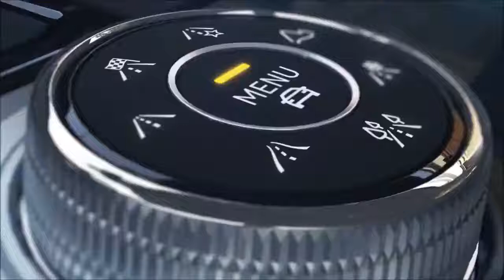VW Atlas Tanoak Pickup Renderings | Video 299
The VW Atlas Tanoak pickup truck concept was arguably the biggest surprise of the New York Auto Show. After all, when was the last time you thought about Volkswagen and trucks? But the concept was quite handsome, and the fact that it was based on the Atlas and its stretched-out MQB platform had us pondering the possibility of the truck reaching production. So we asked our talented rendering artist to envision just that.

Overall, we wouldn't expect major changes on a production Atlas Tanoak. The most significant would likely be the use of a normal Atlas SUV front fascia instead of the unique one found on the concept. Volkswagen would want to save as much money as possible in developing the truck to make it profitable, so it would only make sense to utilize as many off-the-shelf pieces as possible from the existing crossover for the pickup. Besides, the standard Atlas nose looks plenty tough and square-jawed as it is.

We think there's a chance that the chisled, angular motif between the bed and the rear doors could survive a transition to production. While it could be a bit more expensive, it adds some important visual interest to the truck. It also helps the Tanoak look as though it's a more traditional truck with a bed that's separate from cab, despite its unibody design. Around the back, the only big change would likely be the removal of the horizontal taillight elements. Though distinctive, they're unnecessary and probably more costly than VW would want.

Mechanically, we would expect the production truck to use the same 276-horsepower VR6 as the concept and the Atlas crossover SUV. But instead of the fancy transmission with a low range that was on the concept, it would probably just have the basic front- and all-wheel-drive drivetrains of the SUV. We could maybe see VW offering a more off-road-oriented model with the concept's drivetrain, but there's no way it would be the volume version.

Now, would it make sense for VW to build the Tanoak? Possibly. Honda has struggled selling its crossover-based Ridgeline pickup here, falling very far short of the six-figure sales the Toyota Tacoma and Chevy Colorado enjoy. But the Ridgeline's roughly 34,000 sales a year would still be a nice 10 percent boost to Volkswagen's overall sales in the U.S. And that's assuming it only sold as well as the Ridgeline. With a burly enough design, and perhaps a halo off-road variant to boost its image, the Tanoak could sell more, making it worthwhile for VW to offer. Only time will tell whether VW does take on the Tanoak, though. We hope they do.